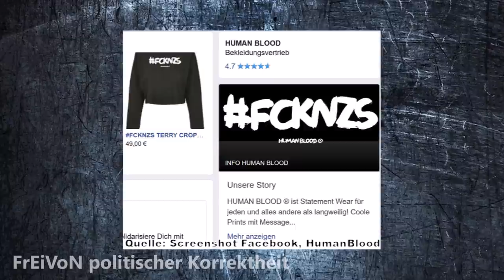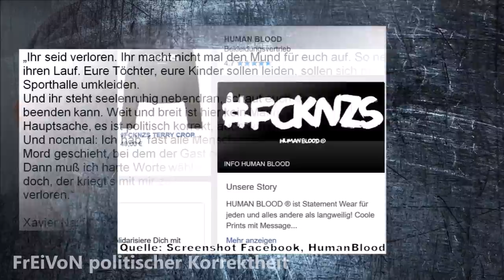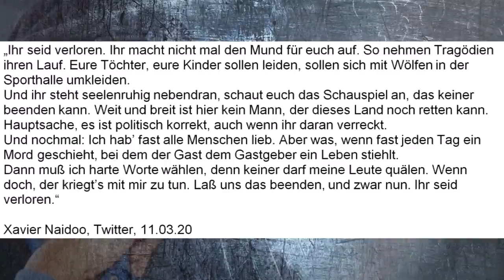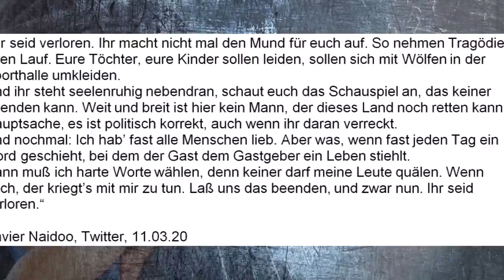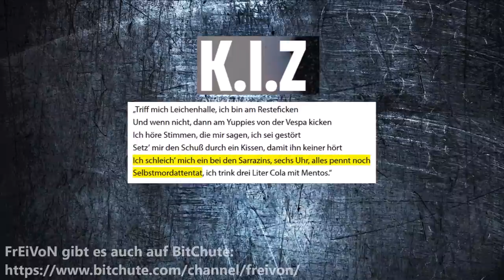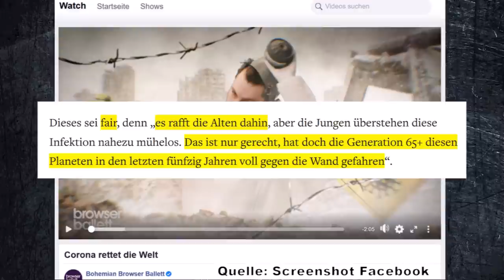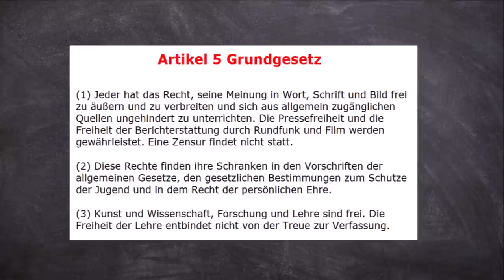Wer hetzt besser? ARD oder Naidoo? GEZ-Rentner-Bashing * Kommentar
Kommentar zum Bohemian Browser Ballet .